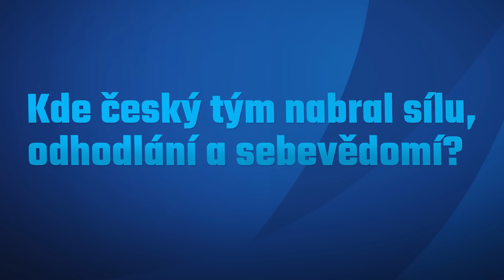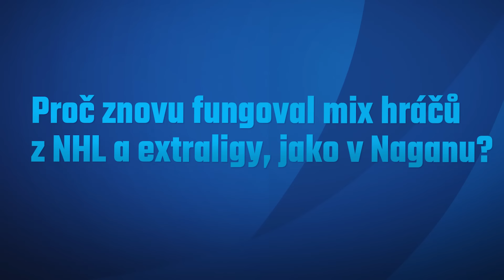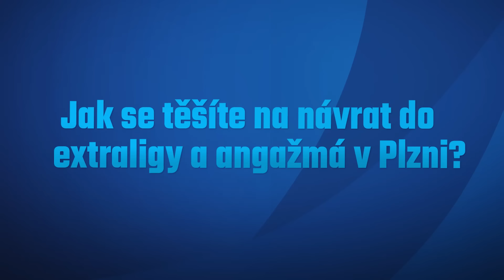Expert hokej.cz po finále: Kde se zrodila síla českého týmu, kdy bude další zlato?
Josef Jandač pro vás exkluzivně během celého MS glosuje dění na tomto turnaji. V závěrečném účtování světového šampionátu bývalý trenér reprezentace rozebere nejen finále, ale odpoví i na otázku, jak se rodila síla, sebevědomí a odhodlání českého týmu? Jak může zlatý úspěch pomoct českému hokeji, jak dlouho budeme čekat na další zlato, a jak se těší na novou výzvu, angažmá v Plzni? Odpovědi najdete ve videu.